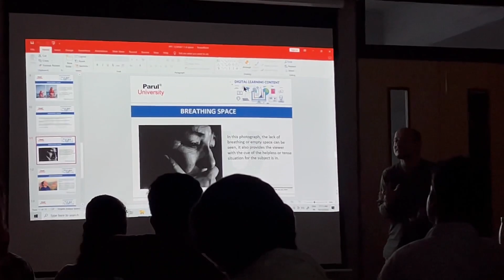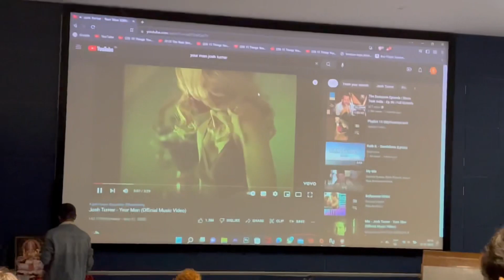Aaj Toh Bhai ki Girlfriend Mil Gay 😍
Har Har Mahadew 🙏